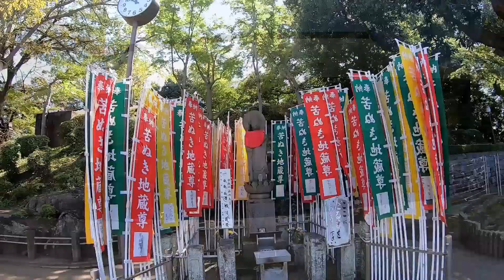【埼玉県】おすすめ最強パワースポット【お寺編】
『埼玉県おすすめ寺院』
日本全国に約七万七千ある寺院の中から埼玉県に的を絞って選びました！

【オススメ】日本一詳しく『三峯神社』本殿から奥宮、縁結びの木、遠宮などパワースポットの数々を解説！

【東京都のおすすめ最強パワースポット】

【群馬県のおすすめ最強パワースポット】

【埼玉県のおすすめ最強パワースポット】

【おすすめの神社はこちら！】
Recommended shrine is here

もちろん紹介した寺院以外にも埼玉県内には素晴らしい寺院が沢山ありますが、実際に行ってみて特に良かった場所をピックアップ。

チャャンネル登録も宜しくお願い致します。
Please register with Chatannel
m(__)m